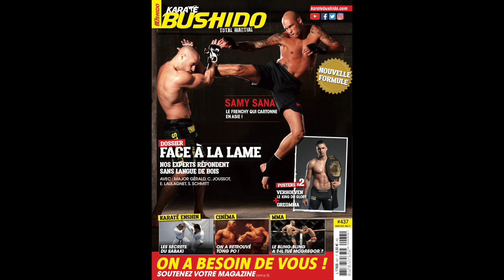Découvrez Aurélia Agel dans le nouveau magazine Karaté Bushido N°437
Artiste martiale ultra-complète, à l’aise sur un tatami ou derrière la caméra, Aurélia Agel incarne à merveille cette jeune relève du cinéma d’action.